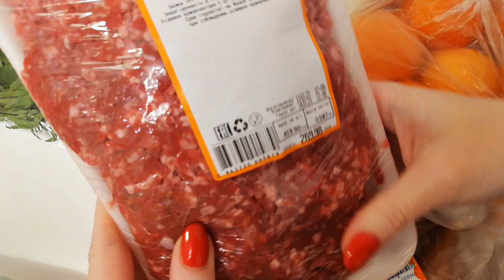Похудела со 115 до 64 кг. Что я покупаю в магазине. 13.01.20 г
Какие продукты купить в магазине при похудении?